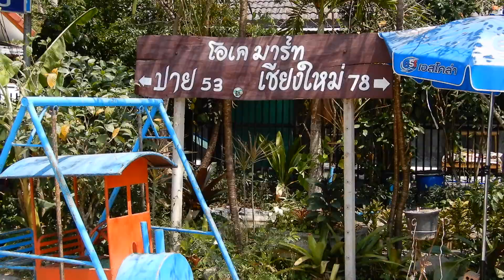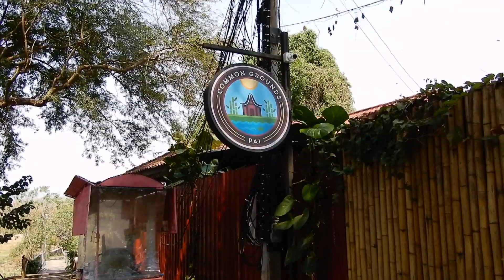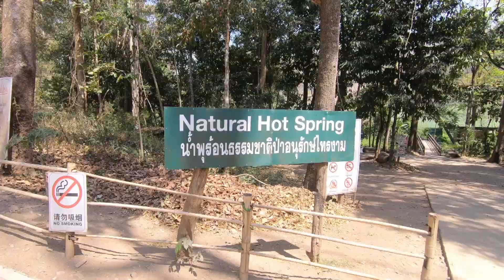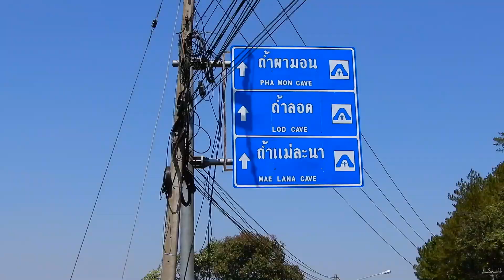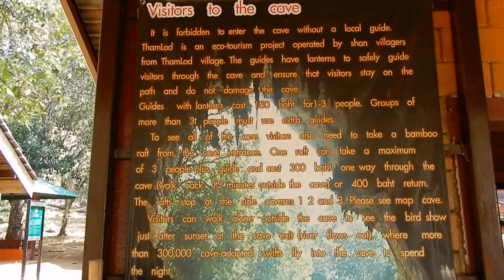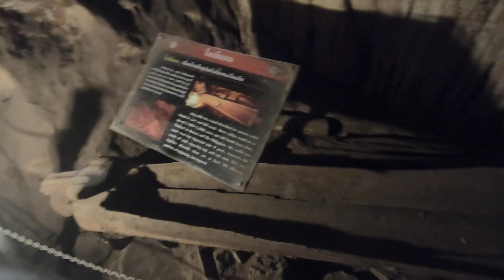A Piece of Pai | Thailand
The start of my 6-week backpacking adventure throughout Thailand and Southeast Asia started in the city of Pai, Thailand. Pai is a small town in the northeast region of Thailand about 3-4 hours from Chiang Mai. I went in March 2019, which is dry season but still loved every second of it! With beautiful views, lots of nature and an amazing environment, it's a must-see for backpackers and travelers alike.

 Equipment:
-Nikon A900
-GoPro Hero6 Black
-Canon Ti5
-Canon EF 18-135mm lens
-EVO Shift 3 Stabilizer
-iPhone X
-Adobe Lightroom